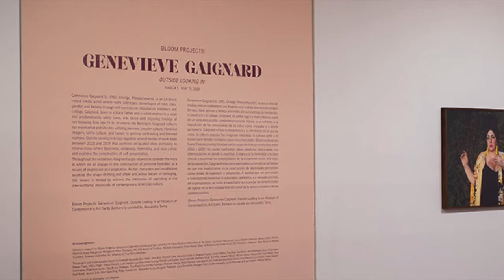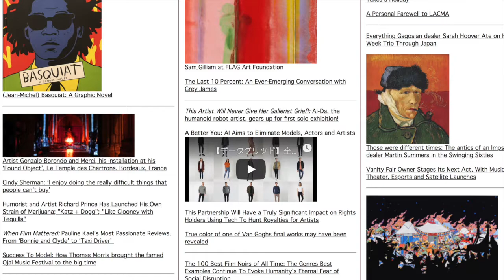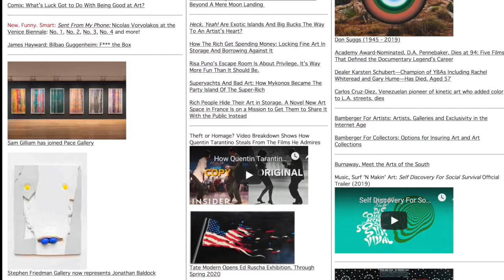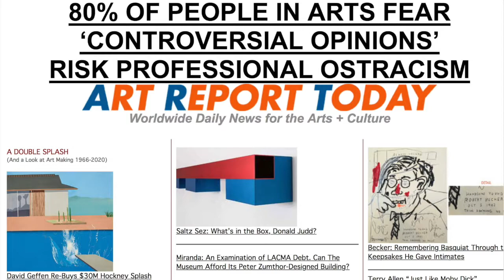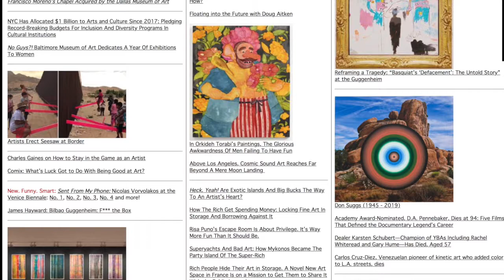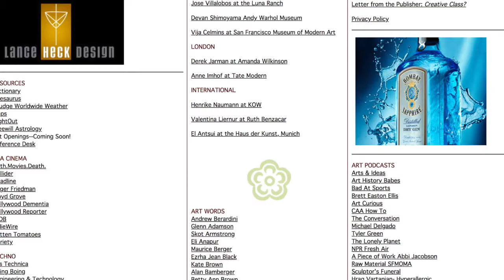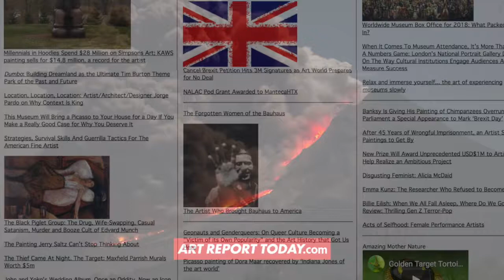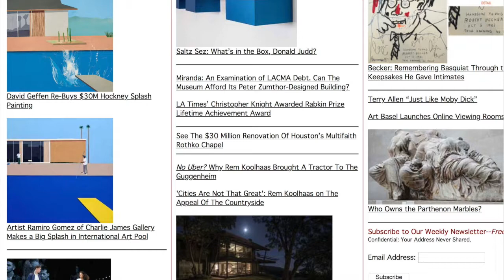Podcast: Alexandra Terry, Curator at Museum of Contemporary Art Santa Barbara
Art Report Today Podcaster Michael Delgado goes deep into the Genevieve Gaignard exhibition, "Outside Looking In," with Alexandra Terry, Curator at the Museum of Contemporary Art Santa Barbara, MCASB.